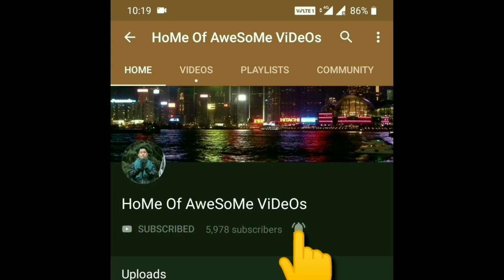Complete plastic banned in koloriang || People use plant leaves instead of plastic Carry bags!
Hello everyone 👋 😊👋!

We have a great initiative of plastic Carry bags bann in koloriang, KURUNG kumey district of Arunachal Pradesh. people discarded plastic Carry bags from koloriang market and started using plant leaves instead of plastic Carry bags for wrapping fish, meat, chicken, vegetables etc...

Home of awesome videos, HoMe Of AweSoMe ViDeOs!

No plastic use in India from 2nd October 2019
complete Plastic banned in India
no more plastic use in India
complete plastic banned in koloriang
Prime Minister Narendra Modi bans plastic in India
save planet Earth by banning plastic by pm modi